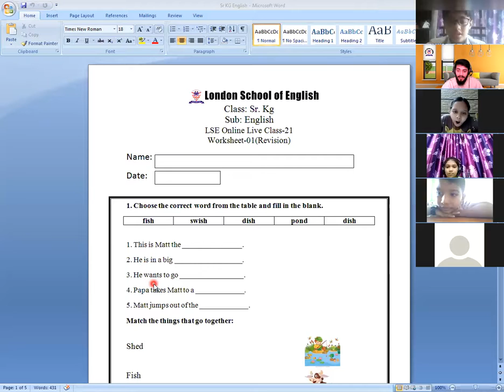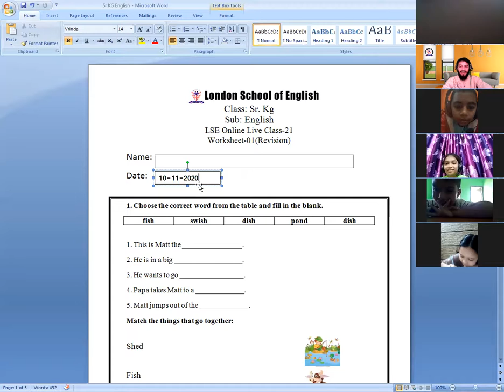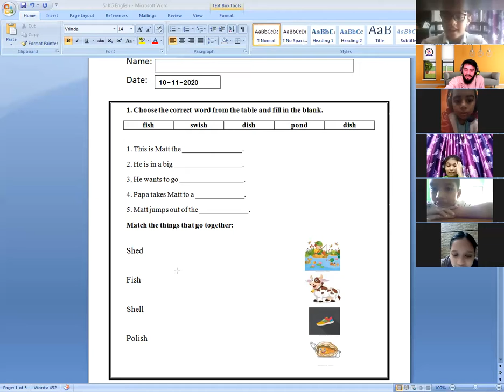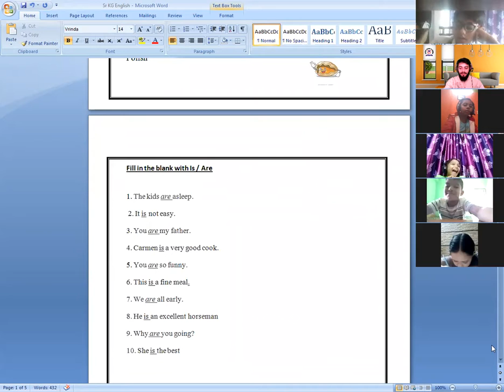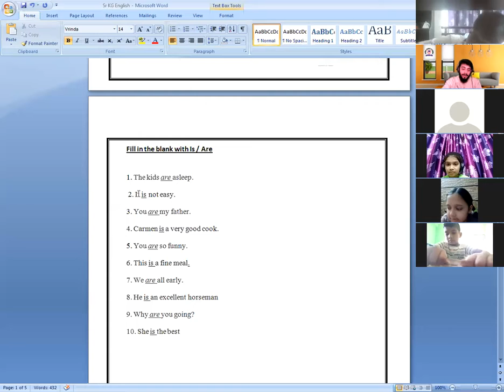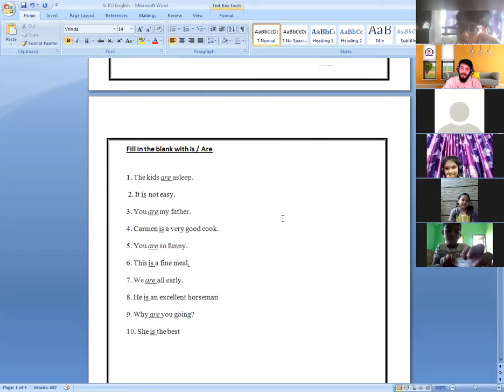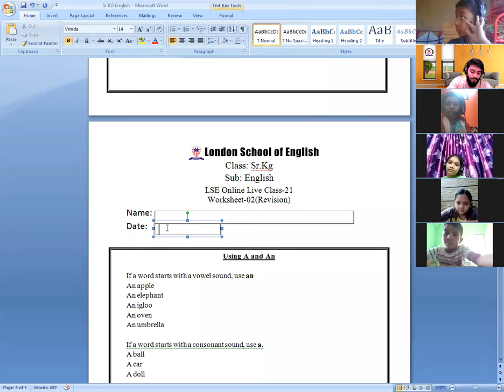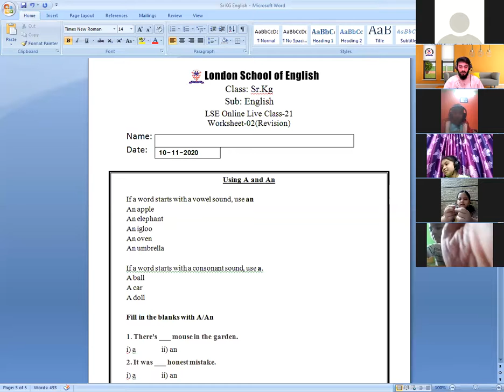London School Of English ( LSE ) Online Live Class.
Here is a clip of a class dated 10th November , 2020 for Sr. KG, English taken by Ibrahim Kholil.